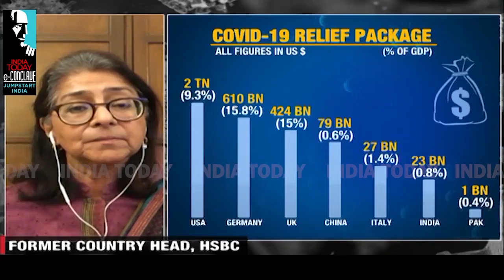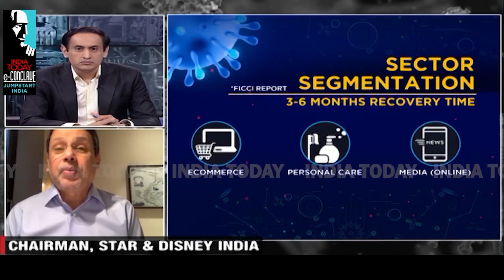Kinetic Green Energy Sulajja Firodia Motwani On The Future Of Auto Industry Post COVID-19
Sulajja Firodia, CEO of Kinetic Green Energy, speaks on automobile industry being hit by the pandemic. She acknowledges the urgent need of the hour is the lockdown and since most of the areas are in red zones, it is difficult for the sale of automobile. She suggests for a stock yard inspection for maintenance with 50% manpower. Uday Shankar talks about restarting economic activities.